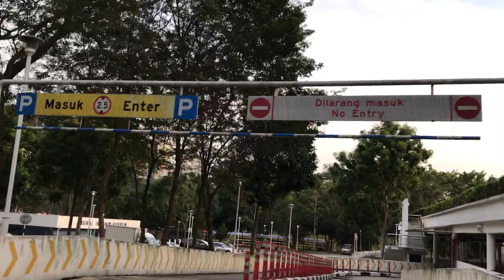Obike um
2018